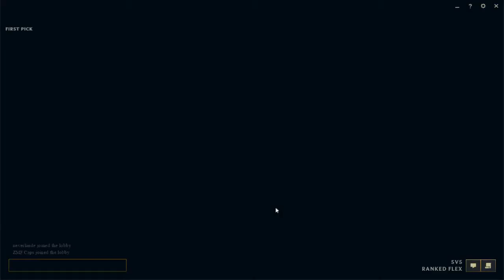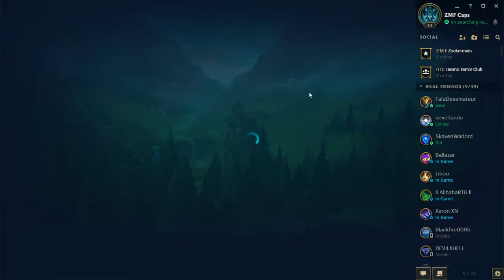Ranked Flex #2 - Kayle Yi Boosting Mission/feat. Neverlande (uncut) [LoL]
Hi,
herzlich willkommen zu diesem neuen Video. Sorry für die schlechte Audio Qualität. Heute spiele ich mit Simon (Neverlande) Kayle Yi, eine Boosting Strategie aus China. Ich kann von den letzten 20 games nur behaupten - DAS IST OP.